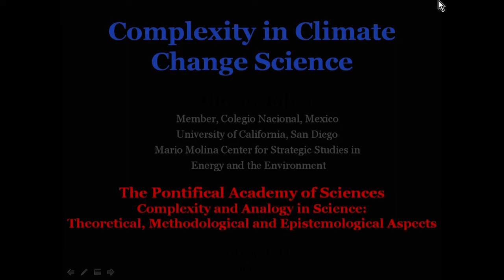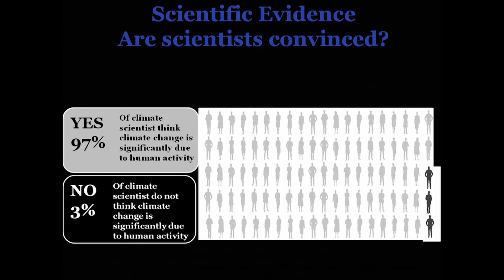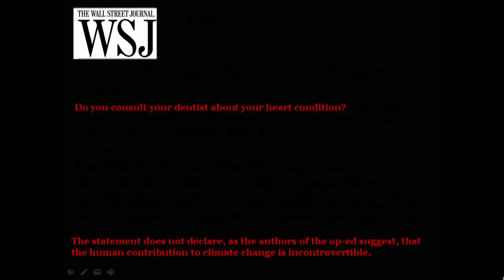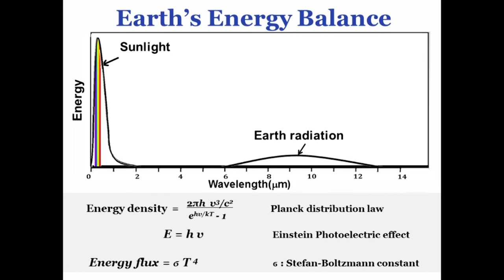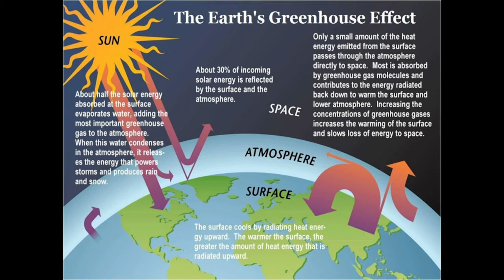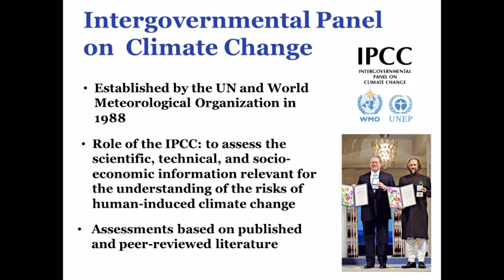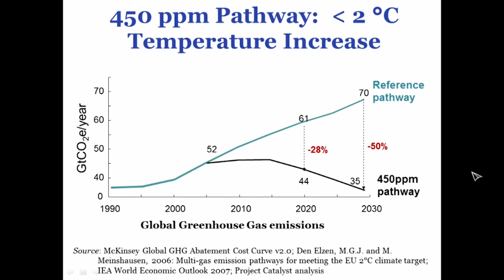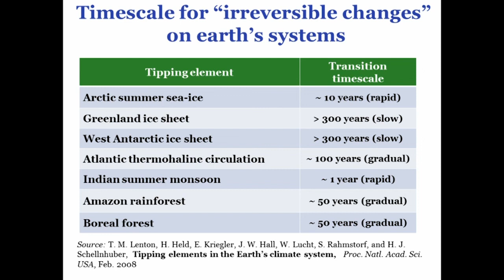33 Mario J. Molina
Plenary Session on Complexity and Analogy in Science:
Theoretical, Methodological and Epistemological Aspects

5-7 November 2012 • Casina Pio IV

Session III
EARTH AND ENVIRONMENTAL SCIENCES

Complexity in Climate Change Science
Mario J. Molina